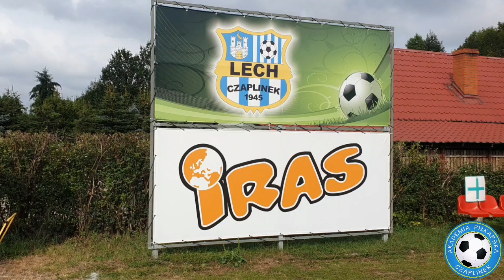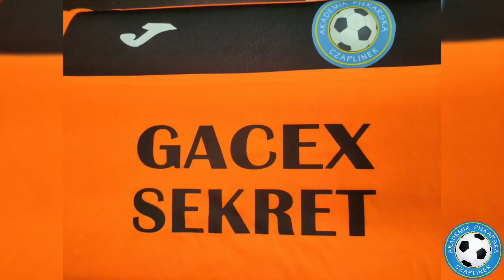Mecz sparingowy AP Czaplinek-Junior Kalisz Pomorski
We wtorkowe popołudnie w ramach treningu drużyna prowadzona przez trenera Adama Marczak Orlik Młodszy 2013 rozegrała sparing z drużyną Junior Kalisz Pomorski rocznik 2013.
Obie drużyny rozpoczęły nie dawno sezon 2022/2023 więc rozegrany sparing był bardzo pomocny.
Zespół z Czaplinka rozpoczyna granie w nowej kategorii wiekowej Orlik młodszy w której zawodnicy mogli przetestować ustawienie 6+1.
Sparing był bardzo udany dla drużyny z Czaplinka, widać było, że drużyna nie zapomniała przez wakacje jak się powinno grać w piłkę nożną. Jest jeszcze dużo pracy przed zawodnikami szczególnie w organizacji gry ale w wielu akcjach drużyna zaprezentowała się znakomicie udowadniając, że mają bardzo duży potencjał do gry na najwyższym poziomie.
Już za niedługo 4 września zespół wyjeżdża na pierwszy bardzo duży turniej do Przechlewa, gdzie zmierzymy się z takimi akademiami jak Pogoń Szczecin, Gwardia Koszalin, Lechia Gdańsk czy Chojniczanka Chojnice.